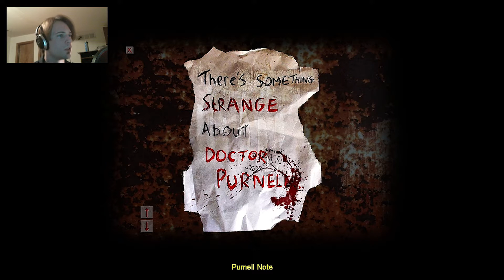Ethaes Plays - Cry of Fear (Pt.18)